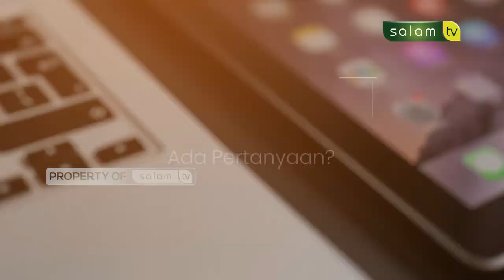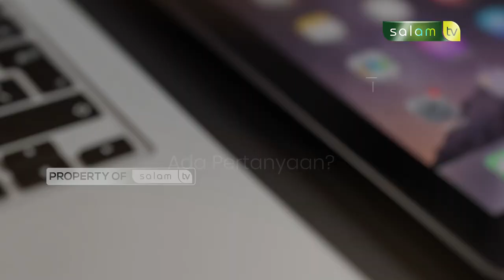Hukum membuang kertas yang terdapat ayat suci - Full. Halo Ustadz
Saksikan Halo Ustaz : Hukum membuang kertas yang terdapat ayat suci

10.000/bulan Sangat berarti untuk kelangsungan Operasional Produksi

Jazakumullahu khairan…

Organized by:
🌐 Arrisalah Media Network
📡 Salam TV
🖥 Islamicmedia.id
📻 Radio Arrisalah